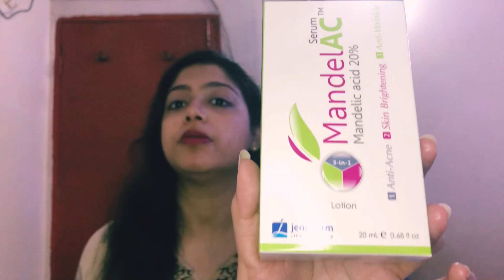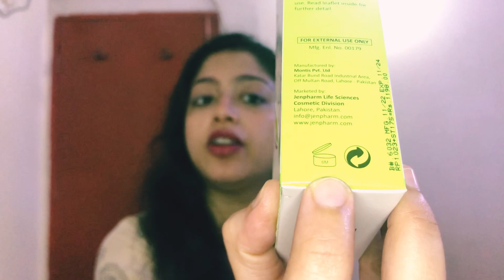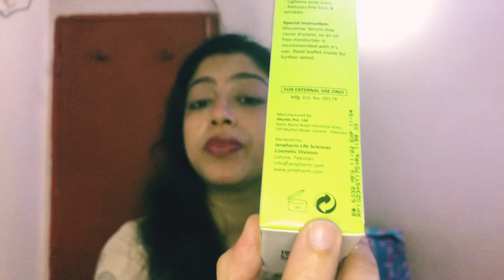MandelAC Serum Review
MandelAC Serum

glowrious_samiya